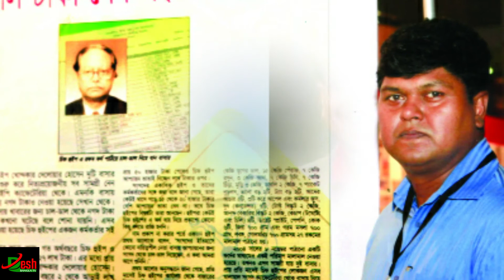যেভাবে দরিদ্র কমরেড থেকে হয়ে গেলেন কোটিপতি সম্পাদক | প্রথম আলো সম্পাদক মতিউর রহমানের জীবনী | খবর